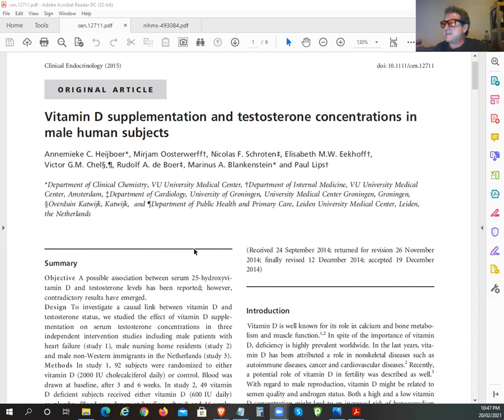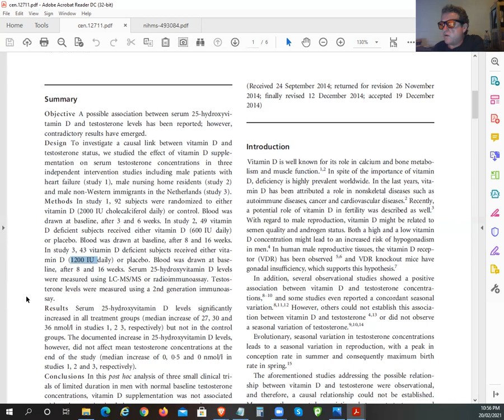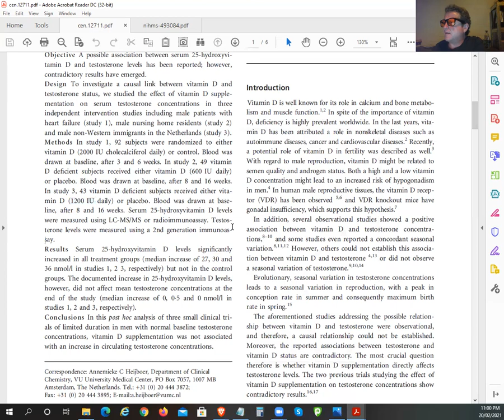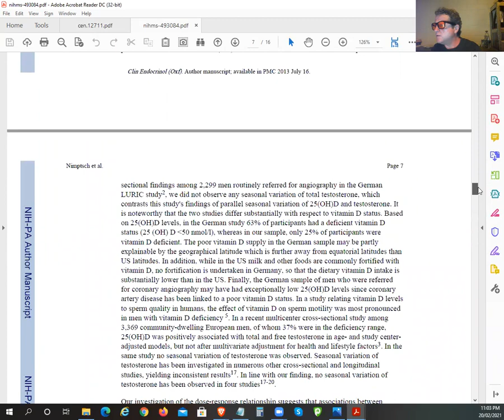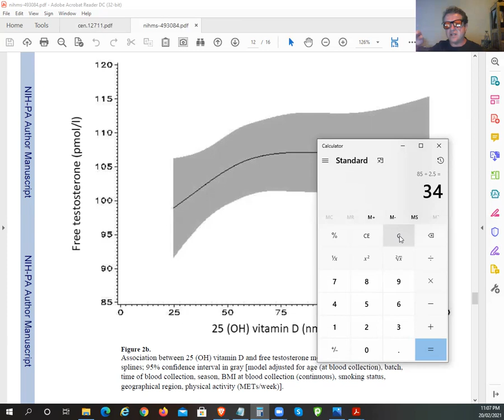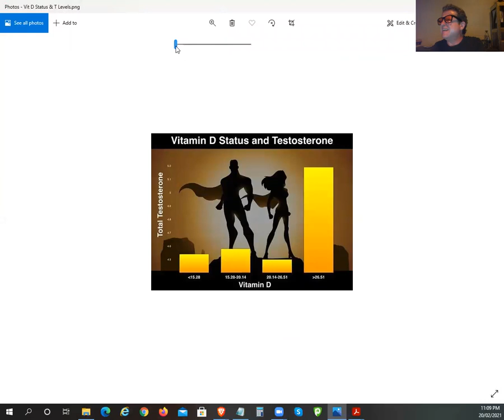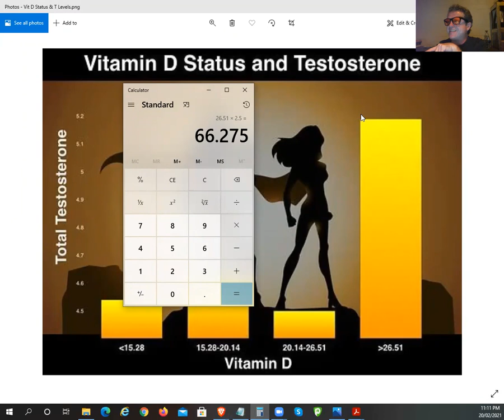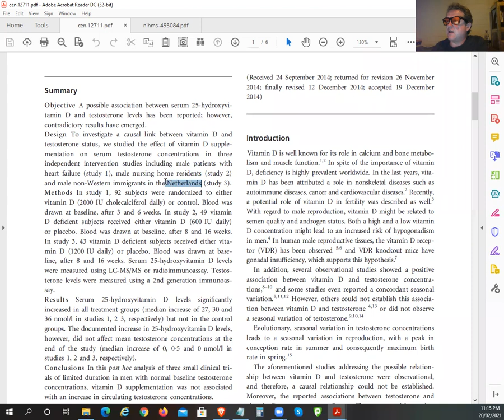Does Vitamin D Increase Testosterone